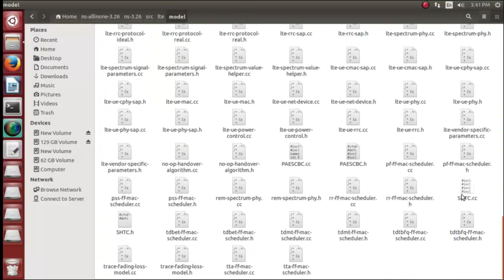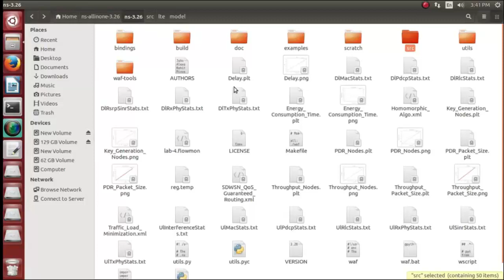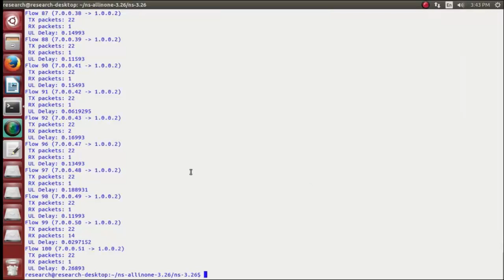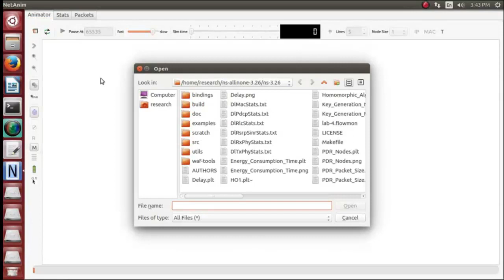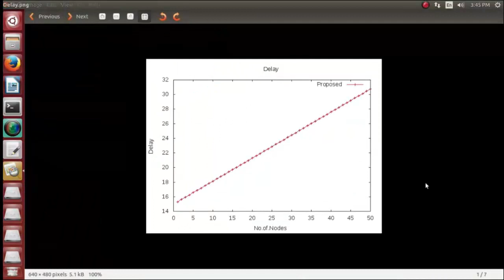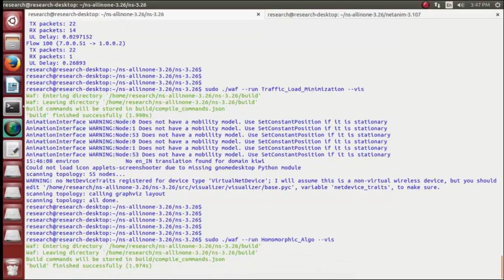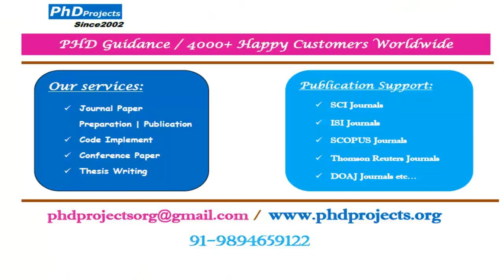Secure Cluster based software defined wireless sensor network Projects